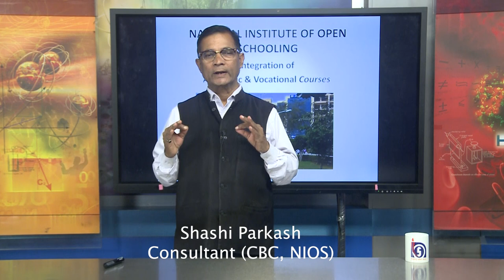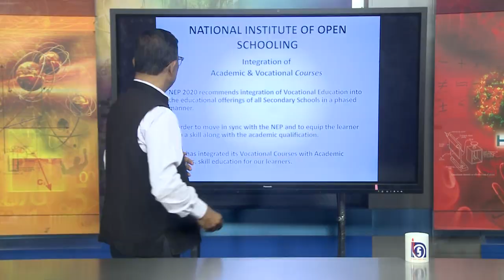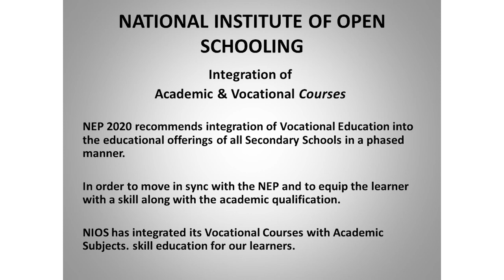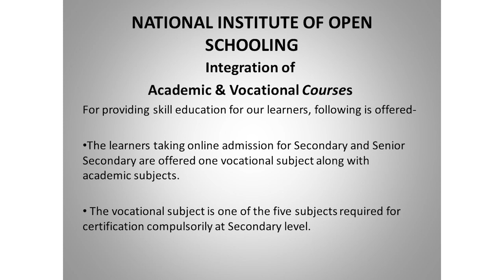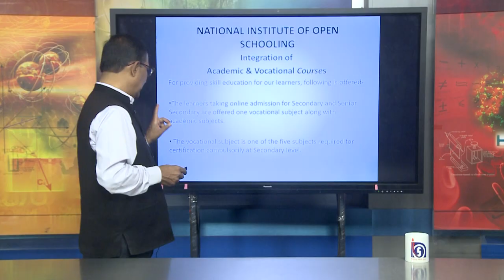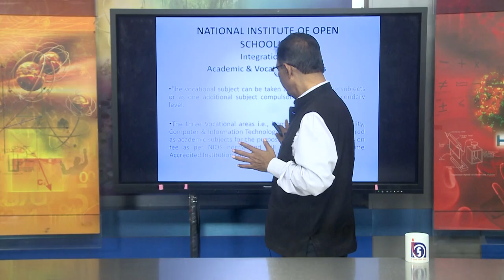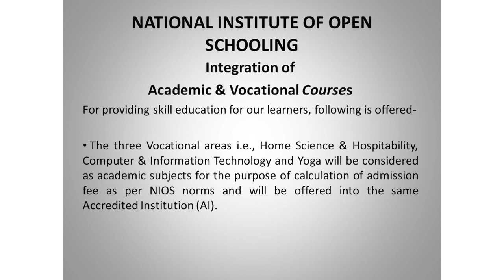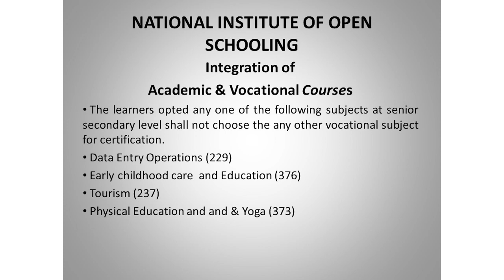INTRO : Integration of academic & vocational courses